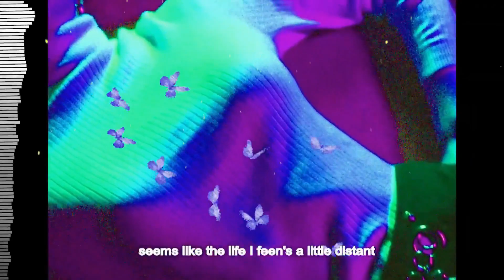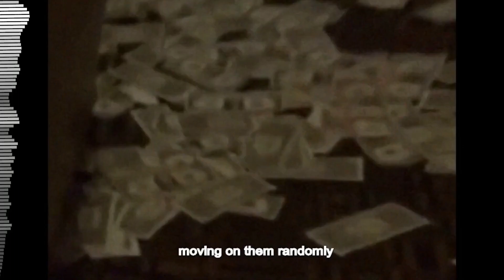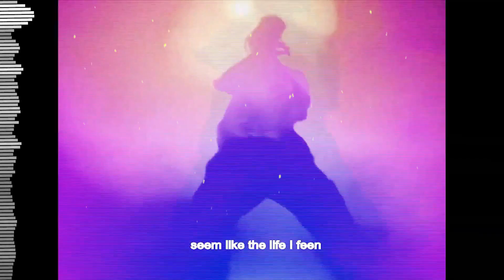Free (TYPE BEAT) Travis Scott x Don Toliver x Asap Rocky - "Lucy 2" 2020 | Free Instrumental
I make costum beats for the same price as any other beat.
Costum: tempo, instruments, drums, mood, length, mix, anything...
Or i can make a similar beat to any of your favorite
instruments on the internet.